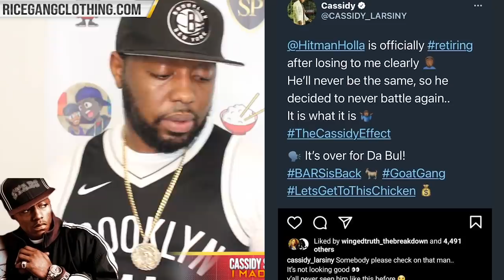CASSIDY FIRES AT HITMAN HOLLA "I MADE HIM RETIRE, HE'LL NEVER BE THE SAME" + MORE 😳❗️